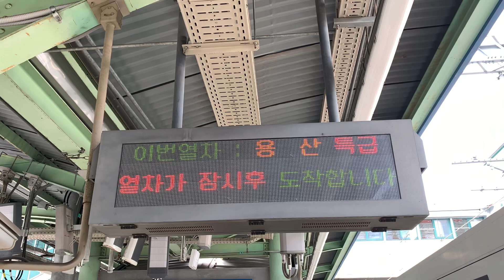KORAIL1号線 龍山特急 LCD発車案内